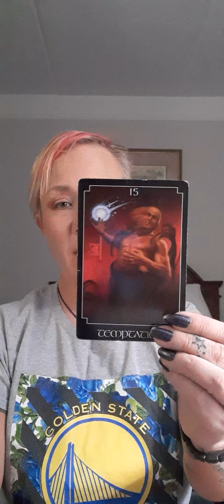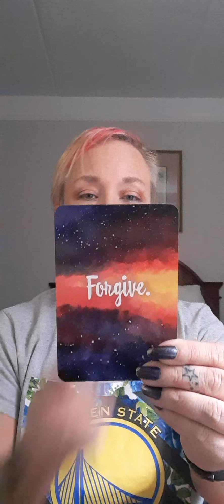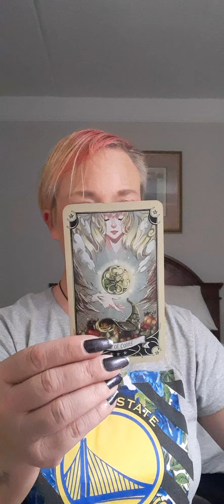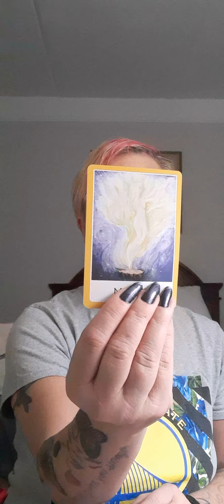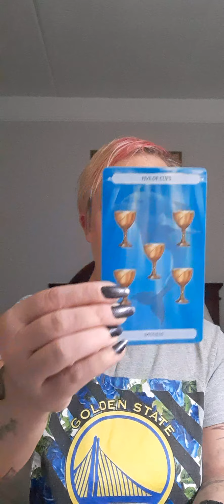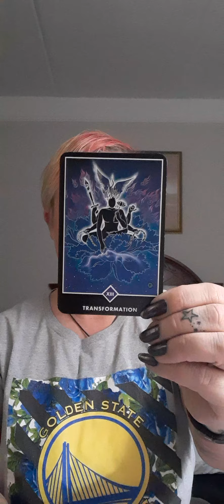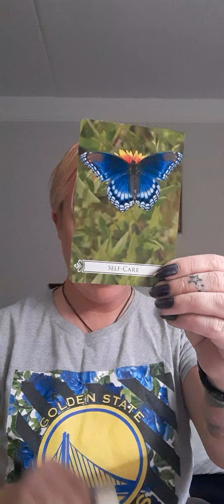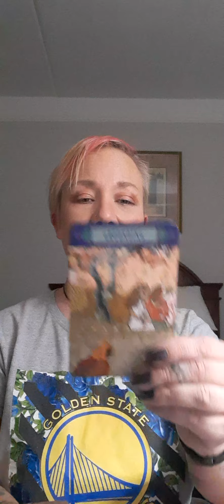HOW DO OTHERS PERCEIVE YOU?